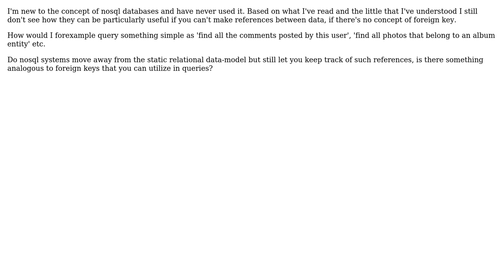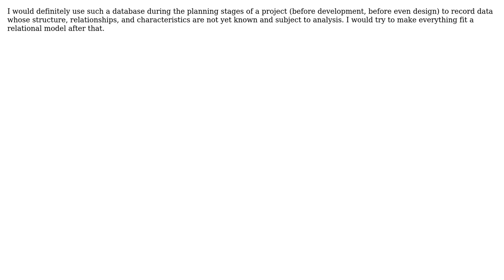Software Engineering: When to use a nosql database such as mongodb over mysql? (3 Solutions!!)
Software Engineering: When to use a nosql database such as mongodb over mysql?

With thanks & praise to God, and with thanks to the many people who have made this project possible! | Content (except music & images) licensed under CC BY-SA | Music | Images & others | With thanks to user Mike Nakis user ced-b user Arseni Mourzenko user akomada and the Stack Exchange Network Trademarks are property of their respective owners. You are responsible for your own actions.